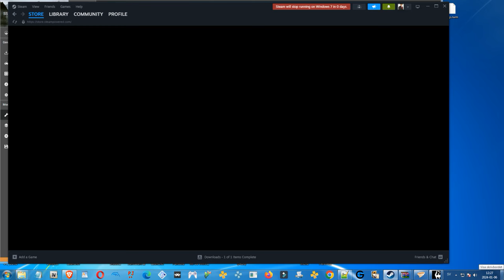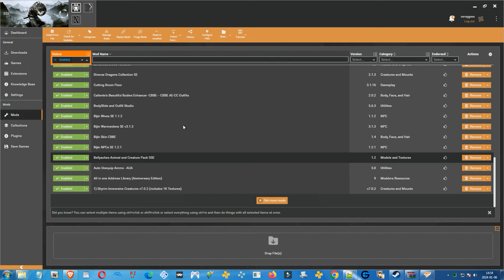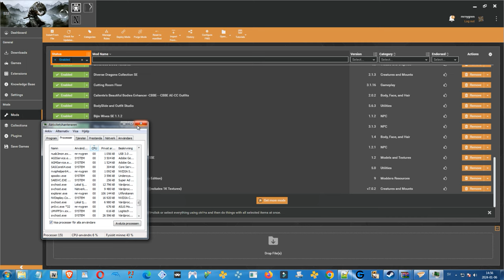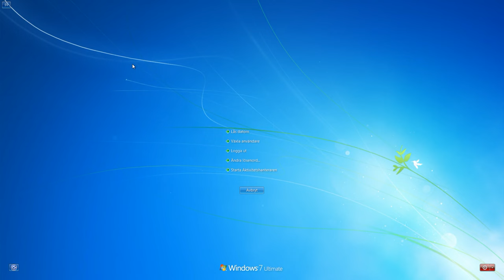Finding the Characters - THE ELDER SCROLLS V: SKYRIM - Special & Anniversary Edition - Let's Play 01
Skyrim SE (Special Edition- a 2016 Remaster) with the AE (Anniversary Edition) update has been finally modded manually with a working build.

I'm using many mods including the ported Oldrim mod "Familiar Faces", a mod which let's you import your old characters or any new characters that you create as party members in your current playthrough, they can also be set to NPC's or enemies. There is a limit of 12 characters that you can import to the same game at once.

In this video I'm starting a Let's Play as Brunnhilda, the female Nord - starting in the main city of the Stormcloaks (Nord loyalists) with the backstory of a Stormcloak loyalist. I will activate the other 11 heroes created in the other video, and then try to locate each one of them, after which I had an issue where I couldn't bring up the dialogue for the Elves nor the Khajit - I managed to solve this and then I started to play.

I'm using the Survival Mode which means the character will get cold, needs to eat food, needs to sleep and so on. I don't think it affects allies, but it does affect the playable character.

There is a darkskin-bug in this video and in a few after this before i found a mod that fixed the issue. The issue turns parts of the face or the entire face grey when characters use their magic.. It needed a mod to be fixed, and was caused by the new custom heads and faces not being the exact files that the game wanted to load, but the mod somehow fixed this issue. A mod I'm not using until later.

I'm playing until I reach a tower with bandits inside of it.. This video was supposed to be longer and didn't crash at the end, but the Bandicut video utility bugged out and I would have needed to restart processing the video from scratch because it stated I had no space left, which i did have - instead of waiting 3 hours 38 minutes again and gambling on the same thing not happening twice I just uploaded this as the first video. It was supposed to be at 4 hours, 59 minutes.